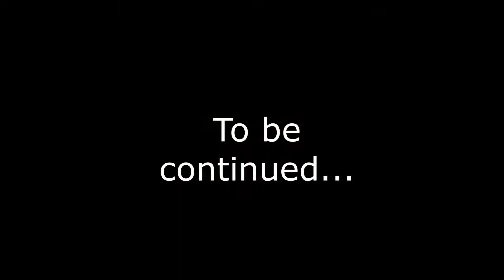i so cheated!!! Minecraft and Villager Love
I so cheated. I killed all the villagers but 1. So I went into creative and got a villager egg and fixed it. Minecraft.